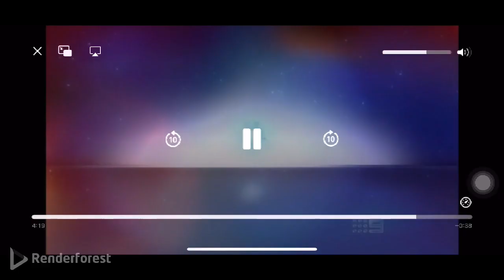Roblox my restaurant gameplay part 2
Enjoy ordering some food in the restaurant to get the food from the customers anyways enjoy the video